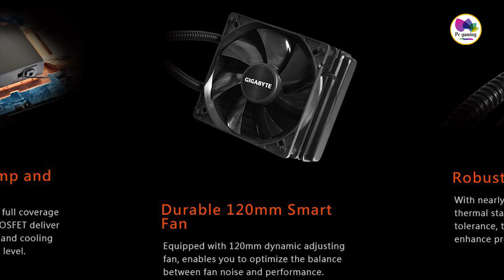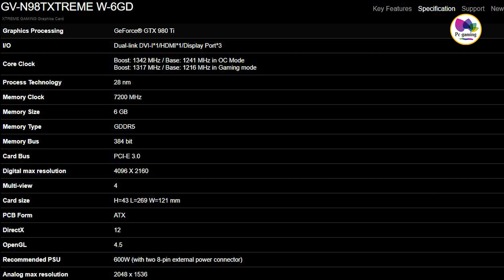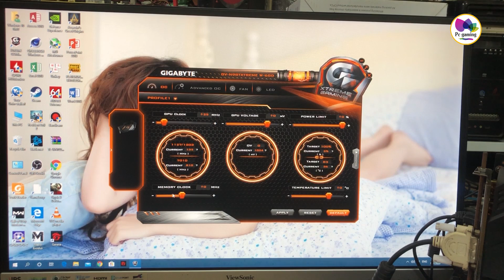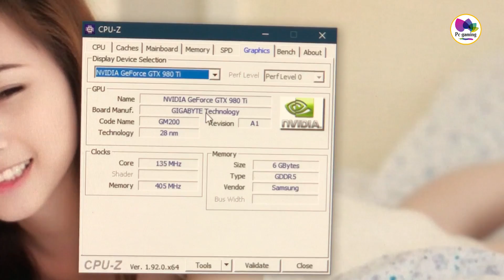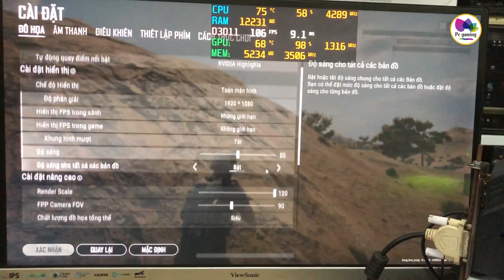Trên tay Vga Huyền Thoai, Siêu Đẳng Cấp, Siêu Hiếm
Đây là lần đầu tiên trong đời mình được trên tay một em vga siêu đẳng cấp. Em nó là một huyền thoại thực sự của làng Vga.Thời điểm em ấy ra mắt chỉ những ai không có gì ngoài tiền mới sở hữu được em nó.